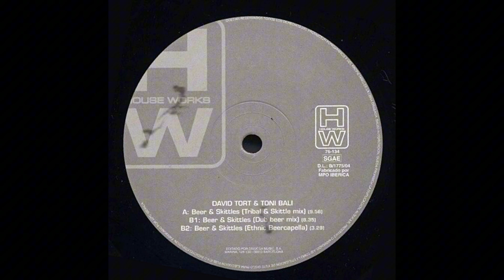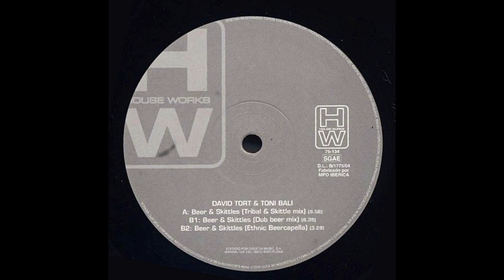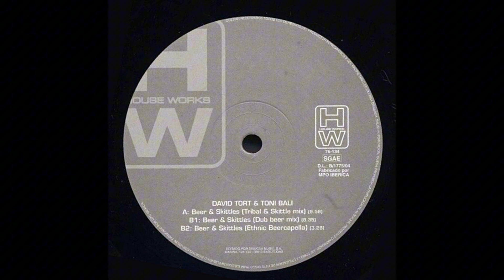David Tort & Toni Bali - Dub Beer Mix (The Mix In Here)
House Works – HW 76-134 - Spain, 2004